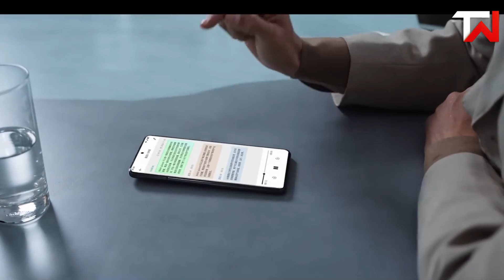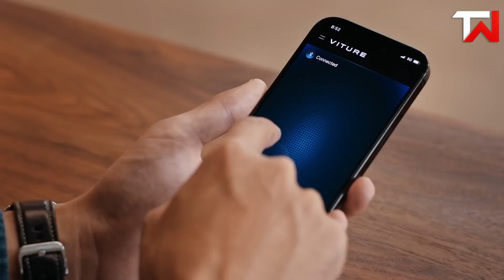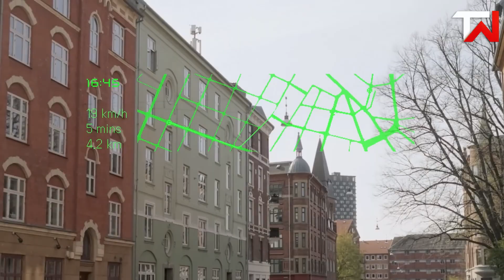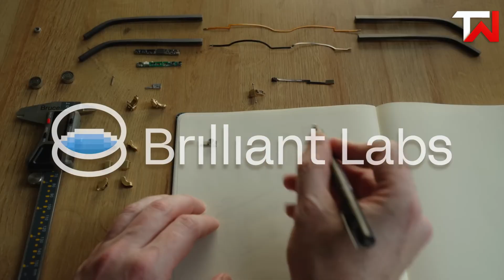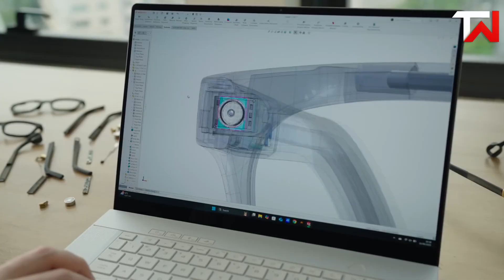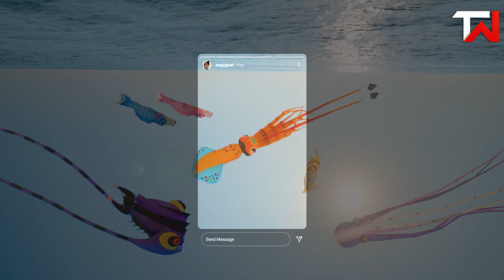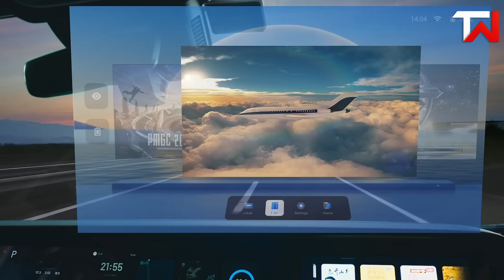Top 10 Best AI Smart Glasses For 2025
Smart glasses are evolving faster than ever, combining artificial intelligence, augmented reality, and wearable tech into sleek eyewear that redefines how we interact with the digital world. In this video, we showcase the Top 10 AI Smart Glasses for 2025, from futuristic AR headsets to stylish AI-powered eyewear built for gaming, work, and everyday life.

Discover the latest features, designs, and innovations that make these glasses must-have gadgets for the future. Whether you’re looking for hands-free AI assistants, AR navigation, fitness tracking, or immersive entertainment, these next-gen smart glasses are changing the way we see technology.

Introduction

1. Oakley Meta HSTN

2. HTC VIVE Eagle AI Glasses

3. Rokid Glasses

4. VITURE Luma Ultra

5. Even Realities G1

6. Brilliant Labs halo

7. Sentinel XR Gaming Glasses

8. Xreal One Pro

9. Ray-Ban Meta Smart Glasses 2025

10. TCL RayNeo X3 Pro